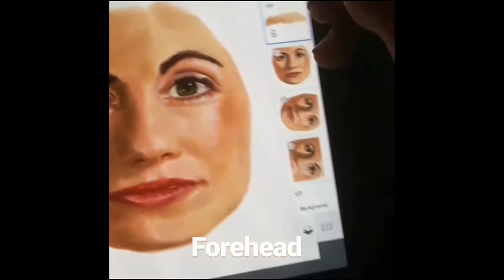Jodie Whittaker Doctor Who digital painting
Digital painting video of Jodie Whittaker.. soon to be the next and first ever female Doctor in the BBC programme Doctor Who.

Digital art. Created using Autodesk Sketchbook pro app.